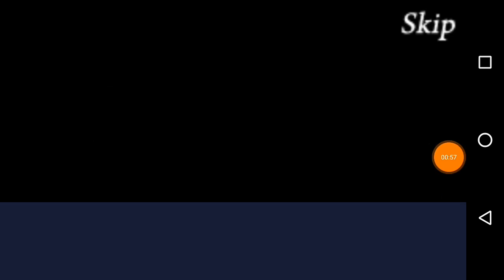the lake house capitulo extra parte 1